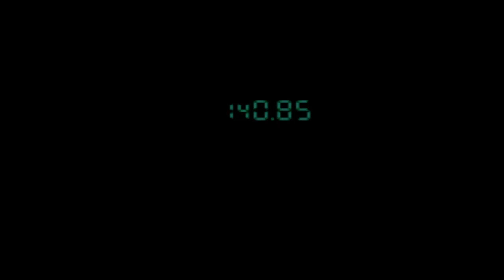Metal gear Solid blind {12} 1v1ing a helicopter!?